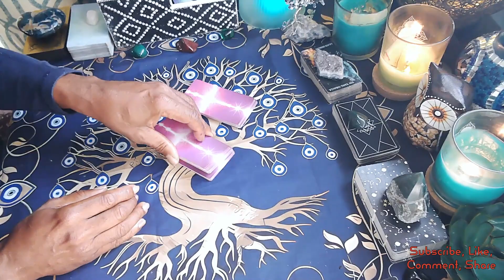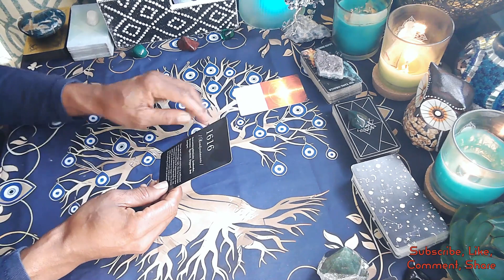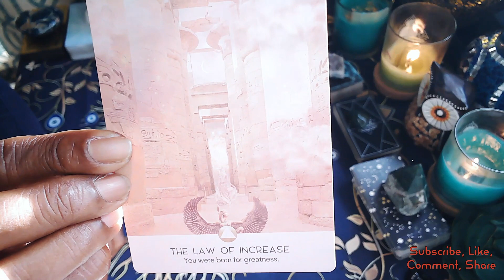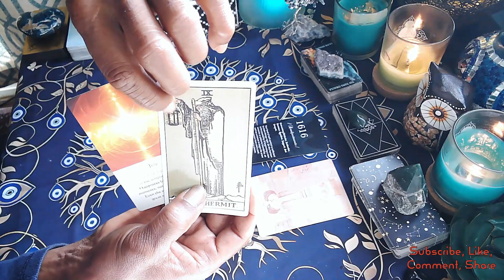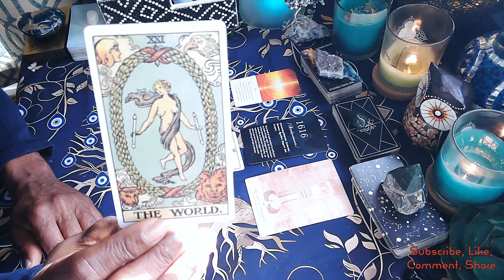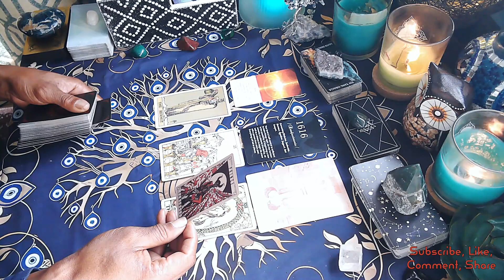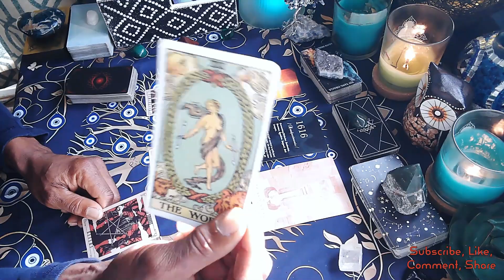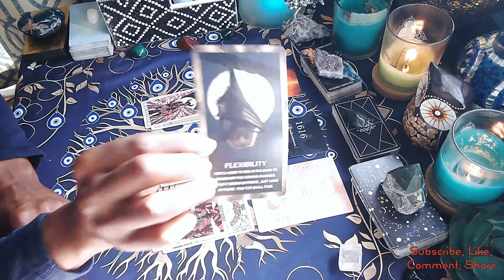CANCER - YOU REALIZE THAT YOU ARE BORN FOR GREATNESS, A NEW CYCLE IS OPENING, CONFRONT PAST ISSUES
Cancer your reading is fantastic. A new cycle opens and old cycle closes. Creativity bring you joy and light. tarot cancer oraclecards guidance #2024